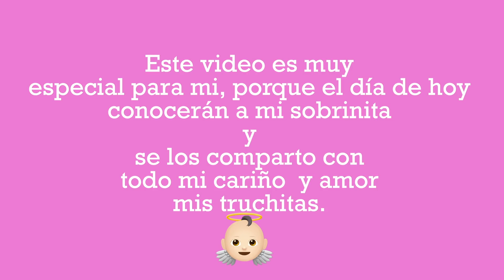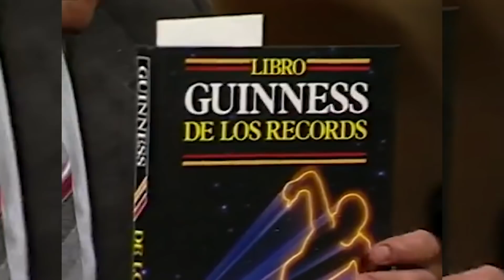YA NACIÓ MI SOBRINA 👶🏻❤️ LO MAS HERMOSO QUE ME HA PASADO😭😱